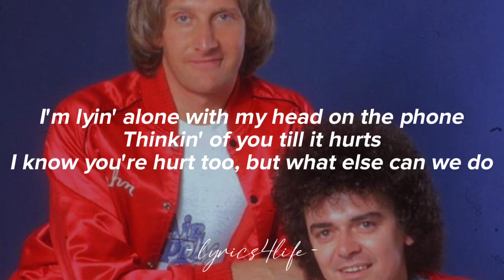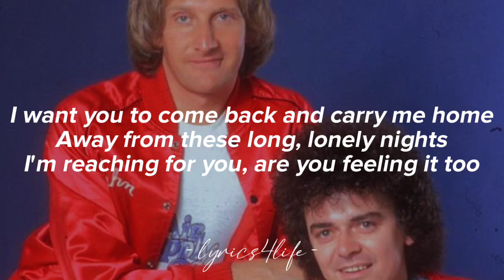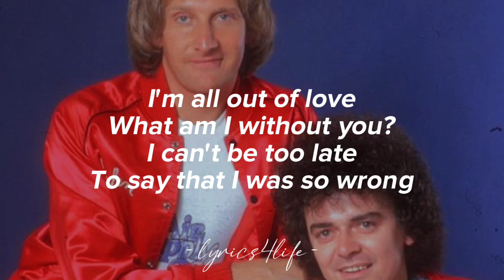Air Supply - All Out Of Love (Lyrics)